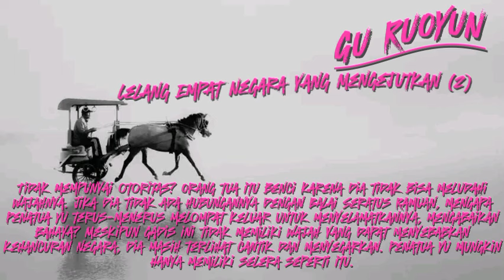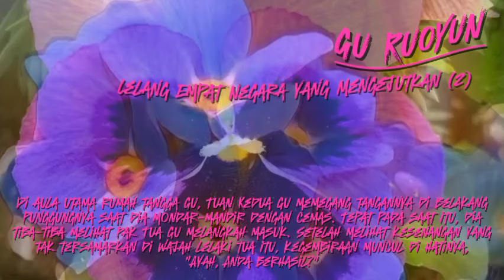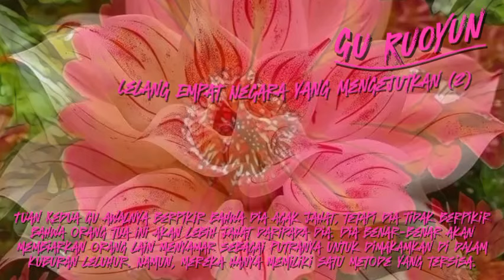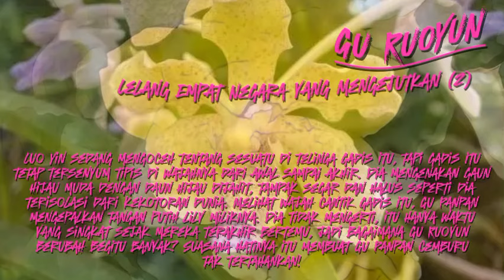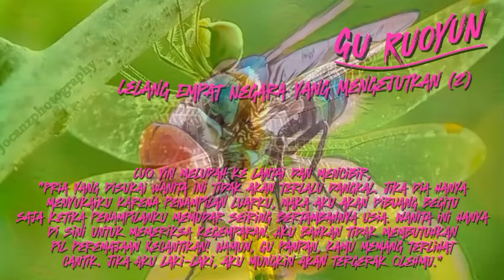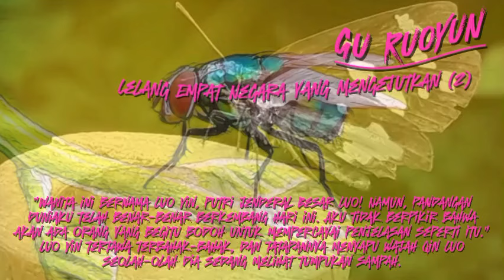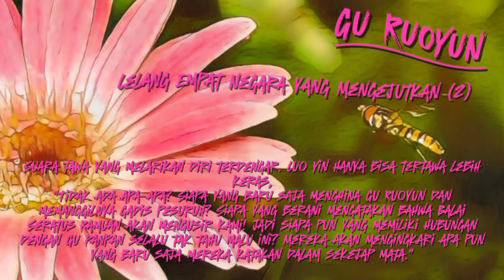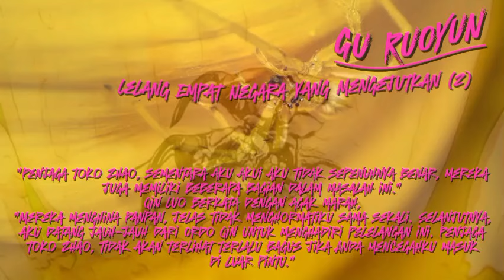GU RUOYUN (eps36) lelang empat negara yang mengejutkan.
Yatim piatu, terlahir sebagai orang lemah, dan menjadi negara Azure Dragon yang terkenal tidak berguna.
Gu Ruoyun adalah aib bagi keluarga Gu yang bangga.
Tuduhan palsu atas kejahatan yang tidak dia lakukan, dia dikhianati oleh keluarganya dan dipukuli sampai mati oleh kakeknya sendiri. Tetapi hidup mengambil putaran yang menentukan pada hari itu juga - dia dihidupkan kembali.
Baru terbangun, dia sekarang adalah Tuan dari harta karun kuno yang berada di dalam tubuhnya. Pil kultivasi yang berharga, harta di luar imajinasi terliarnya dan binatang buas spiritual, semua dalam genggamannya...
Dia adalah biji mata semua orang di bawah langit, termasuk pria misterius dan tampan.
Sekarang dia hanya memiliki satu tujuan - untuk menaklukkan dunia.